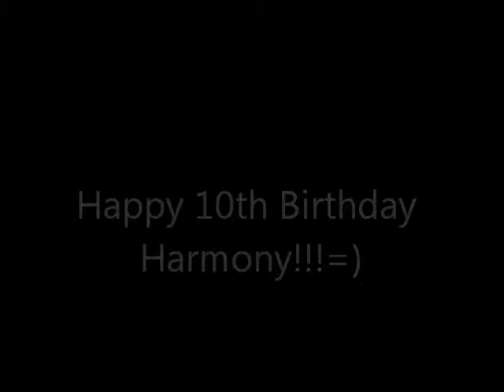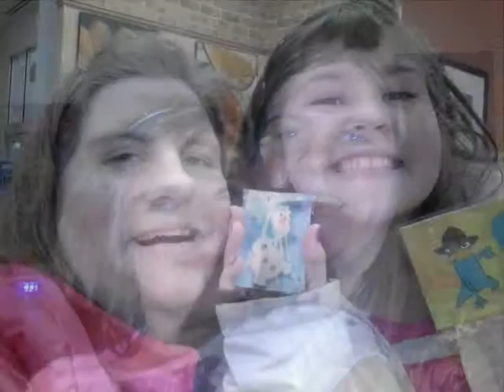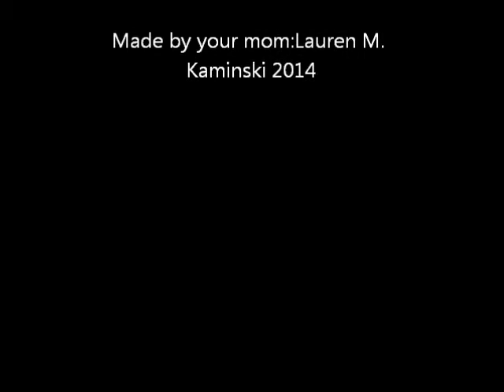Happy 10th Birthday Harmony!!!=)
Happy Birthday Harmony!